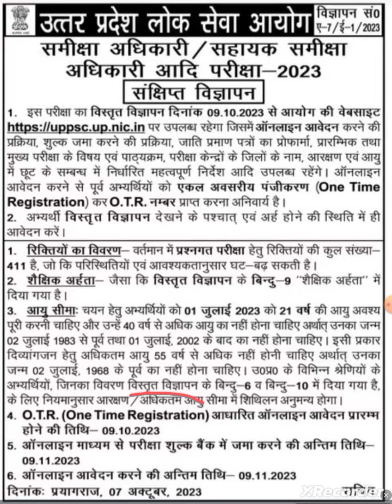आ गया !! समीक्षा अधिकारी का नोटिफिकेशन!!ro/aro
आ गया !! समीक्षा अधिकारी का नोटिफिकेशन!!ro/karo